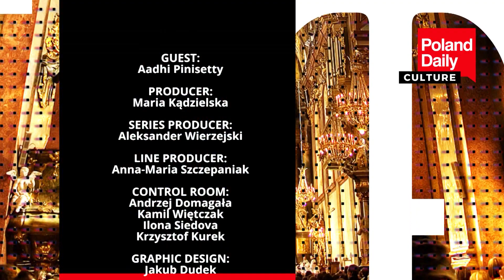Anna Maria Rożek talks about “Legal Wings”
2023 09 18 POLAND DAILY CULTURE